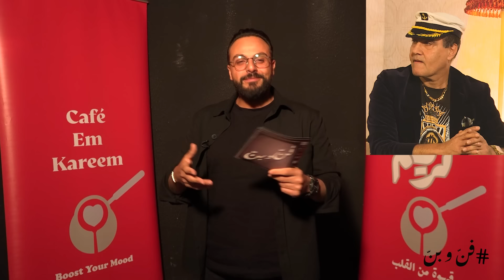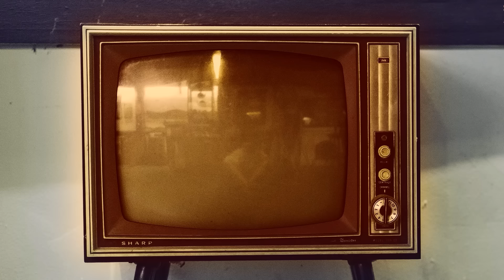الحلقة الثالثة من برنامج فنّ و بنّ